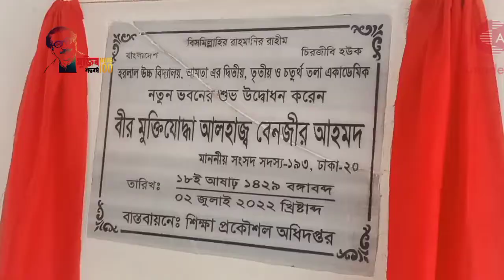ধামরাইয়ের আমতা ইউনিয়নে অবস্থিত হরলাল উচ্চ বিদ্যালয় এর চারতলা বিশিষ্ট একাডেমিক ভবনের দ্বিতীয়